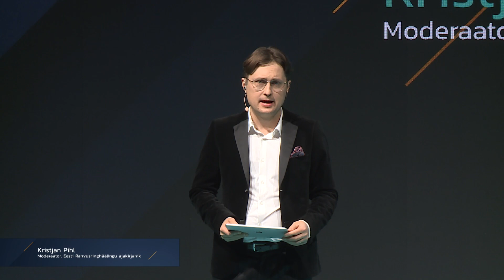Reaalajamajanduse konverents 2022: Kristjan Pihl, avasõnad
7. detsembril kell 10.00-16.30 toimus Kultuurikatlas reaalajamajanduse konverents 2022 „Andmed tööle ettevõtja kasuks“.